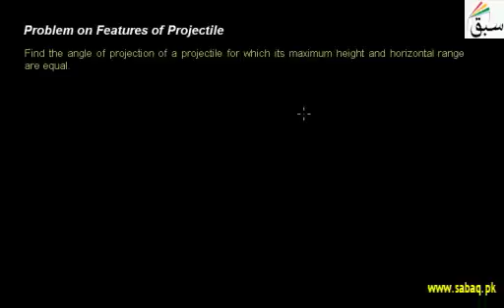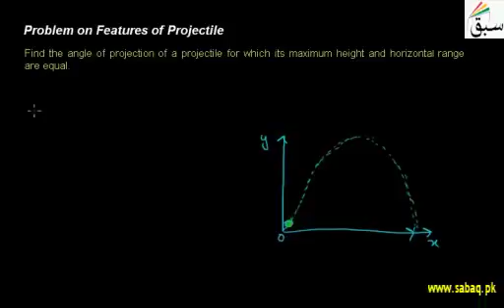Problem On Features Of Projectile | Swap Education